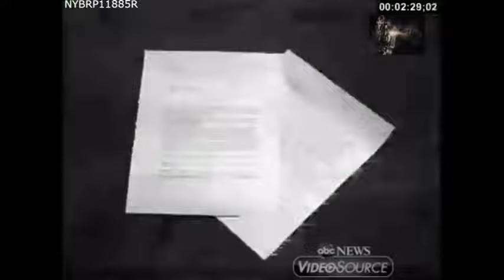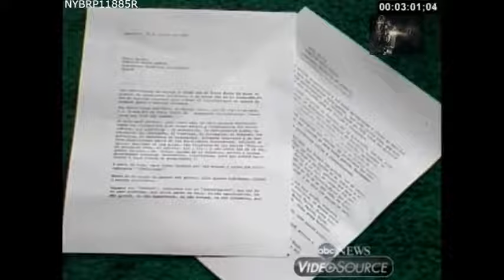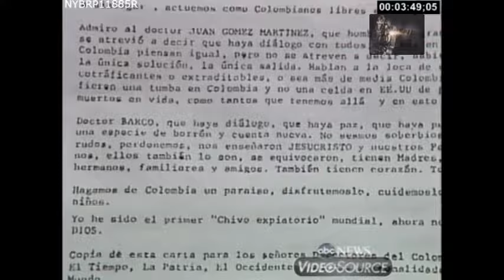Rancho en Colombia - Fabio Ochoa Vásquezs los mejores caballos de paso Colombia